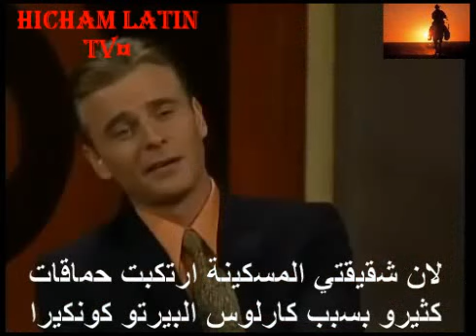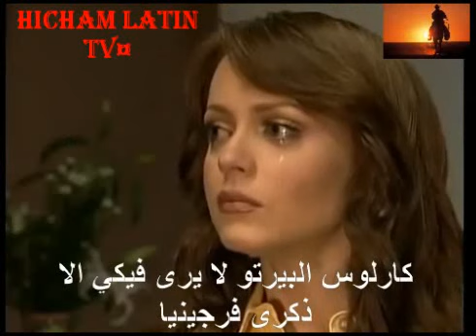مسلسل الدخيلة الحلقة 103 ج3